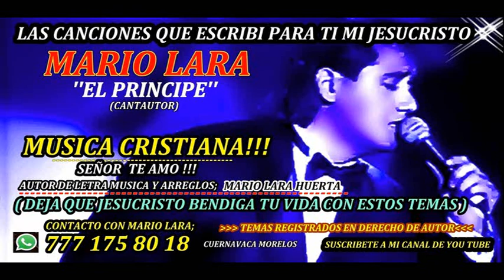ENSEÑAME SEÑOR ( A SER HUMILDE). AUTOR E INTERPRETE MARIO LARA EL PRINCIPE CRISTIANO